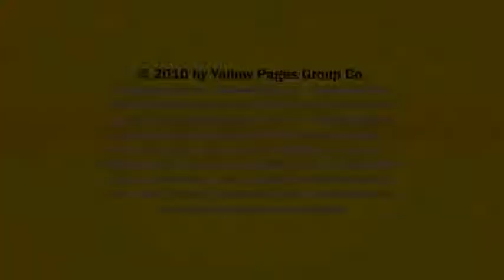Portrait Photographers Richmond Vancouver MacGregor Studios BC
MacGregor Studios located in Richmond Vancouver is an excellent choice if you are looking for portrait photographers or portrait photography.